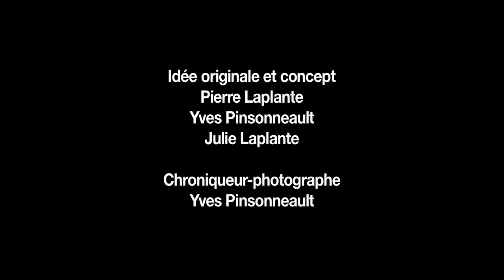Photo Chronique #26 - Choisir sa formation photographique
Il existe une panoplie de cours sur la photographie. Comment s'y retrouver et bien choisir selon notre propre expérience et nos besoins?